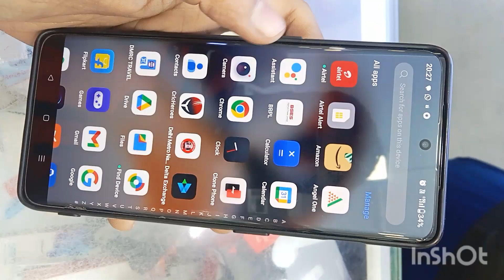OnePlus 11R | Camera Test| 50Mp Sony Imx809 sensor| Micro Mode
OnePlus 11R Camera features

*50mp main camera with sonyimx809
*4k video recording 60fps
*Sensor size1/1.56
*Lens Quantity 6
*OIS Support
*Ultra wide angle camera
*micro lens